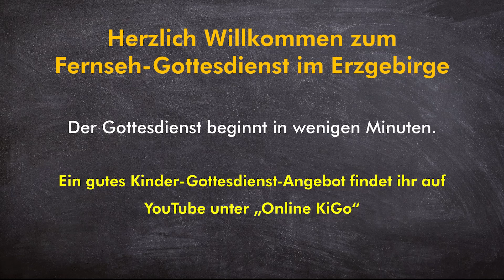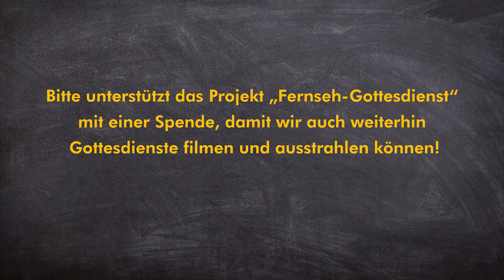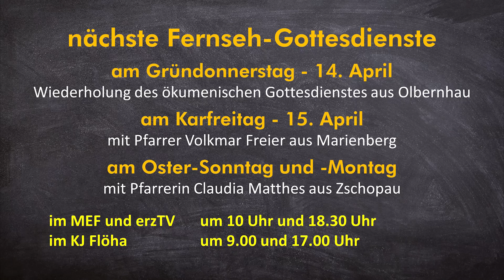Der MEF-Fernseh-Gottesdienst am 10. April 2022 aus Neuhausen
Der MEF-Fernsehgottesdienst am 10. April 2022  kommt aus der Kirche in Neuhausen .

Predigt: Pfarrerin Mandy Heinrich
Orgel: Kantor Gerd Schenk
Gesang: Ilka Preißler
Lesung: Barbara Wolf
Gebet: Johanna Dietel, Clara Kaden und Lydia Werner

Sie sehen den Beitrag am 10. April 2022 um 10 und 18:30 Uhr im Programm des MEF und weiteren erzgebirgischen Lokalsendern.